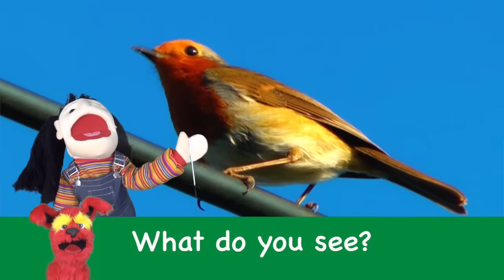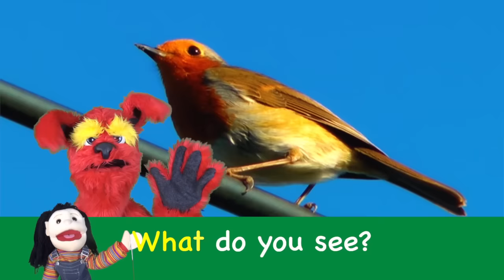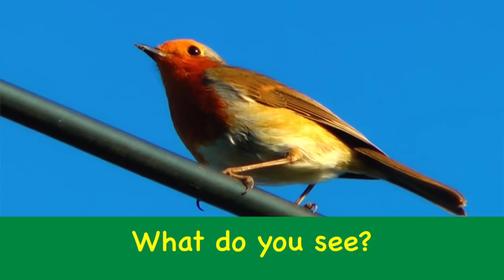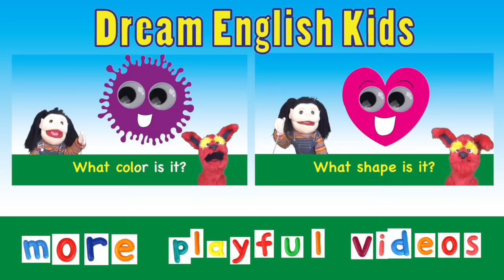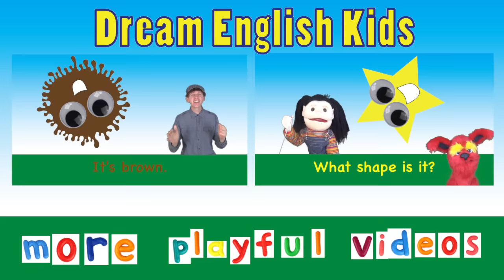What Do You See? Song | Animals and Sounds | Learn English Kids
Learn 12 Animals like dog, cat, horse, bird, fish and more in this fun song for kids with real animal footage. Plus learn animals sounds, like a bird says tweet.

The What Do You See? Songs are designed for young learners to memorize vocabulary and question and answer phrases in a fun and engaging way.

Song by Matt and video by Dream English Kids.